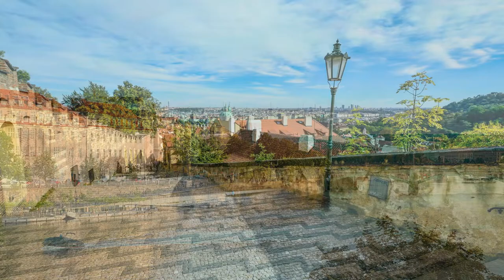10 LARGEST CASTLES IN EUROPE YOU NEED TO SEE | TopEurope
Hello, hope you have enjoyed this video of 10 LARGEST CASTLES IN EUROPE YOU NEED TO SEE | TopEurope.If you did please click that like and subscribe button and that whay we car produce more videos like this and about Europe overall.

LEARN MORE ABOUT EUROPE and
SUBSCIRBE👇

10-Segovia Castle, Spain
The Alcazar of Segovia or Segovia Castle is a stone castle, situated in the ancient city of Segovia, Spain. It is one of the most unusual castles in Spain owing to its design, which resembles the bow of a ship. It is located on a rocky crag above the junction of the rivers Eresma and Clamores near the Guadarrama mountains.
Originally constructed as a fortress, the Alcazar has since functioned as a royal palace, a state penitentiary, a Royal Artillery College, and a military institution. This castle also served as a model for Walt Disney's Cinderella Castle.
9.The Castle in Love with the Wind, Bulgaria
The castle in Love with the Wind was built with spectacular marble and metamorphosed limestone constructions inspired by the fairy tales of a gifted architect and dreamer, Georgi Tumpalov. Not only it is Europe's only newly built castle and one of the biggest castles, but the location of the castle is also a one-of-a-kind natural phenomenon.
Here, the wind adores the sun, and whenever the sun shines, there is always a breeze. Georgi Tumpalov chose this barren field near the hamlet to fulfill a child's fantasy — to build a castle that existed only in fairy tales. And, he truly turned his vision into reality.
Moreover, the Bulgarian Hotel and Restaurant Association named this castle the most appealing tourist destination in 2012. And, in 2013, Walt Disney used the natural setting of this castle to create the Sleeping Beauty film. This castle also won first prize in the worldwide competition "A Design Awards 2016" in the category "A Hospitality, Recreation, Travel, and Tourism Design" in 2016.
8-The Neuschwanstein Castle, Germany
The Neuschwanstein Castle is another one of the biggest castles in Europe that attracts wanderlusts from all across the globe. Neuschwanstein was opened to the public seven weeks following King Ludwig II's death in 1886. The reclusive monarch had constructed the castle in order to withdraw from public life – and now hordes of people flock to his secret haven on daily basis.
Today, Neuschwanstein is one of Europe's most popular castles. Each year, 1.4 million people visit this sparkling castle. And, according to estimates, approximately 6,000 visitors each day pass through rooms designed for a single occupant during the summers.
7-Conwy Castle, Wales
Conwy Castle is a medieval stronghold located in Conwy, Wales, on the country's north coast. Edward I constructed it between 1283 and 1289 as part of his conquest of Wales. Moreover, the Conwy castle is listed on the UNESCO World Heritage List as one of the finest examples of late 13th and early 14th-century military architecture in Europe. The rectangular castle is constructed of native and imported stone and is located on a coastal ridge overlooking an important river crossing place.
6-The Chateau de Chambord, France
This stunning castle rises from the Sologne region's swampy lowlands, on the verge of a forest dense with wild boar. Its building was authorized by François I, the youthful king who had achieved renown in the Battle of Marignan. However, the Chateau de Chambord was never designed to be a permanent residence; François I intended to stay here for only a few weeks at a time, leaving it devoid of furnishings and people following his visits.
Besides, it was an architectural gem that the king frequently displayed as a symbol of his sovereignty to visiting crowned heads and ambassadors. Although the castle was not completed during the reign of François I, it is one of the rare examples of that era's architecture that has survived unchanged from its original design.
5-Edinburgh Castle, Scotland
For centuries, Edinburgh Castle has dominated the skyline as a powerful stronghold, the nation's defender, and a world-famous visitor destination. Edinburgh Castle is also a world-famous symbol of Scotland and is included in the Old and New Towns of Edinburgh’s World Heritage Site.
It is also the most famous of Scotland's castles and has a complicated construction history. The oldest section, St Margaret's Chapel, dates from the 12th century; James IV built the Great Hall approximately in 1510; the Regent Morton built the Half Moon Battery in the late 16th century, and the Scottish National War Memorial was built following the First World War. Moreover, the castle is home to the Scottish Honours (Crown Jewels), the Stone of Destiny, the famed 15th-century gun Mons Meg, the One o'Clock Gun, and the Scottish National War Museum.